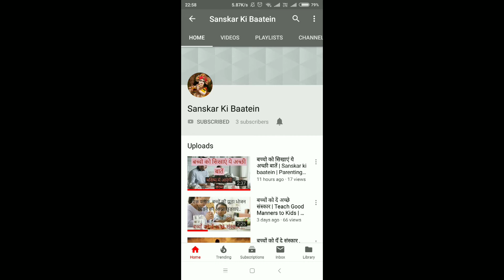भगवान कृष्ण को टेढ़े किस लिए कहा जाता है || Shri Krishna ka Banke Bihari naam kaise hua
संस्कार की बातें चैनल में आपका स्वागत है।आज की इस वीडियो में हम आपको बताए गे।, कि भगवान कृष्ण को टेढ़े किस लिए कहा जाता है भगवान टेढ़े क्यों है, भगवान के अनेक अवतार है किन्तु कृष्ण रूप में ही टेढ़े क्यों बने। इसका उतर ये है कि कृष्ण टेढ़े है पर कहा सिर्फ बृज में। मथुरा के कृष्ण टेढ़े नही है और न ही द्वारिका के टेढ़े है। आप दर्शन कीजिये द्वारिका के कृष्ण सीधे सीधे खड़े है, और मथुरा के कृष्ण भी सीधे है एवं मथुरा में सारी लीलाये सीधे होकर की सब जगह सीधे है श्री कृष्ण केवल बृज में ही टेढ़े है तो कोई तो कारण होगा। कृष्ण अवतार में भी कृष्ण ने तीन तरह की लीलाये की पहली है बृज लीला, दूसरी है मथुरा लीला और तीसरी है द्वारिका लीला। बृज में भगवान की प्रेम लीला का आरंभ होता है। इस लीला में भगवान बहुत चतुर व स्वत्रन्त्र है। ये प्रेम की लीला है, गोपिया कहती है उसके टेढ़े पन में ही रस है ये टेढ़ा पन ही प्रेम का स्वरूप है इसी कारण गोपिया मात खा गई। जब उद्धव जी बृज में आए , देखा प्रेम में तो बड़ा कष्ट उठाना पड़ता है, यह देखके वह गोपियो से बोले, कि तुम लोग कृष्ण को याद कर रही हो, दुखी हो रही हो। प्रेम में किसको सुख मिला है, इसलिए हे गोपियो श्री कृष्ण को अपने हृदय से हटा दो, उसे भूल जाओ। गोपिया बोली: देख उद्धव तुम ये कह रहे हो की भूल जाओ। भूल कैसे जाए कृष्ण को ह्रदय से कोन निकाले, अगर सीधा होता तो निकल जाता परंतु ये तो टेढ़ा हे कैसे निकले। गोपी बोली उद्धव,कृष्ण टेढ़े हे और जब टेढ़ी चीज हृदय में फस जाती है तो नही निकलती। कृष्ण की बंशी और मीठी मीठी बाते सुनके हम लूट गयी है, हमने अपना सब कुछ दे दिया है, हमे मिला क्या केवल दुख! श्री कृष्ण तीन जगह से टेढ़े क्यों है, गोपी जनो को रस देने के लिए उस समय वे त्रिभंगी गति से खड़े हो जाते है। ये जो नट वेश है, सिर्फ बृज में हे, कंस की नगरी में टेढ़े क्यों होंगे, यह किसको रिझाए गे ये तो सिर्फ बृज में ही श्री कृष्ण रिझाते है, नही तो सारा संसार श्री कृष्ण को रिझाता है।कृष्ण जैसे ही देखते थे गोपिया आ रही है तो उनकी चाल बदल जाती थी। लक्ष्मी जी जिनकी अराधना करती है वे श्री कृष्ण गोपियो को रिझा रहे है। इनको सब लोग, ऋषि मुनि स्तुतिया कर कर मनाते है पर मना नही पाते यहाँ बृज में उल्टा गोपिया फटकार लगा रही है श्री कृष्ण को। यही है प्रेम । राधे राधे।।